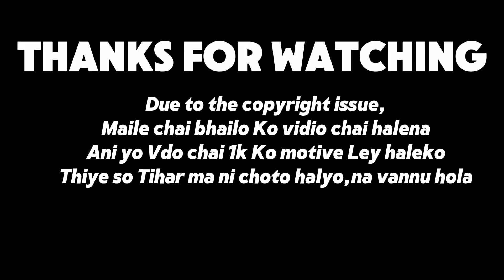Vai Tika With Long Distance Sisters 💙 || Finally 1k Subscriber Completed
Happy tihar
Diwali vlog
Diwali special vlog
Diwali vlog india
Deusi bhailo nepal
Deusi bhailo 2081
1k completed vlog
1k special vlog
Vai Tika With sisters